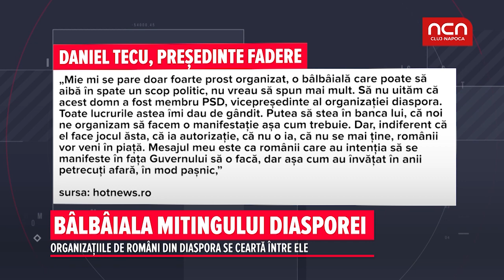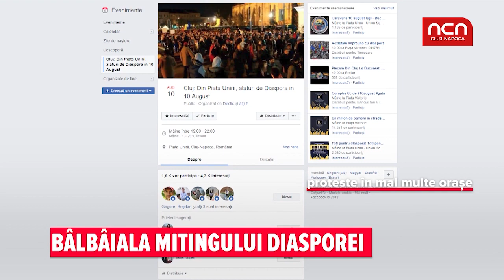Balbaiala mitingului Diasporei